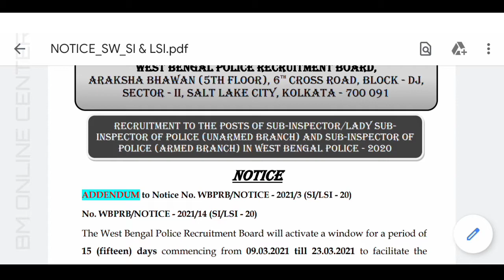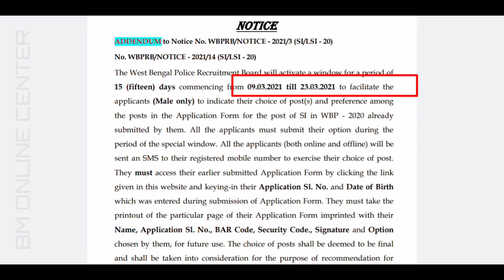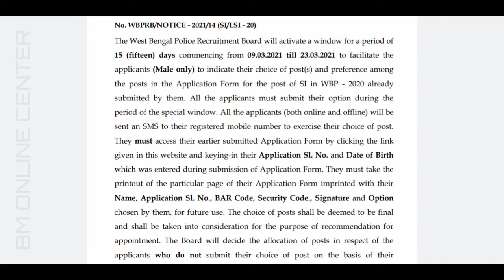WBP SI New Notification 2020-21 | Resubmit Form of wbp SI police 2020 | WBP New Notification 2021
WBP SI New Notification 2020-21 | reform fillup of wbp SI police 2020 WBP New Notification .